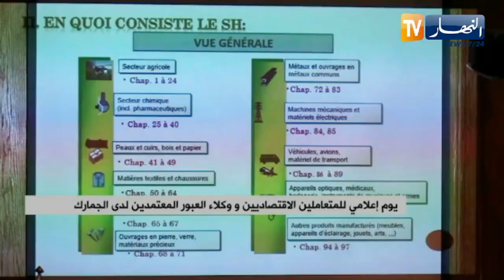يوم إعلامي للمتعاملين الإقتصاديين ووكلاء العبور المعتمدين لدى الجمارك